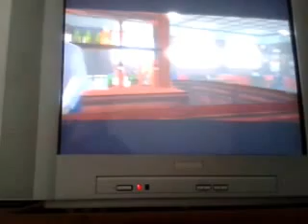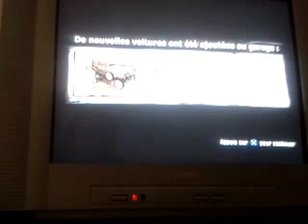Mafia PS2 Gameplay No Commentary Part 2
Deuxième extrait improvisé, filmé avec un téléphone.
Version Sony PS2 de Mafia.